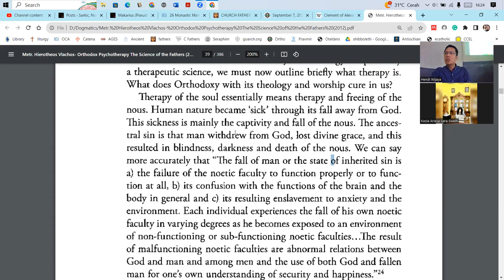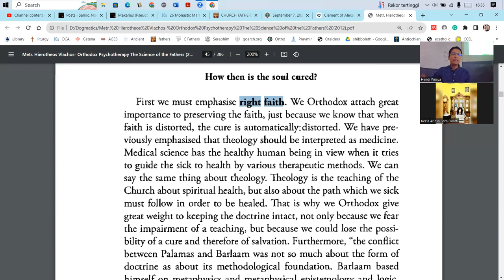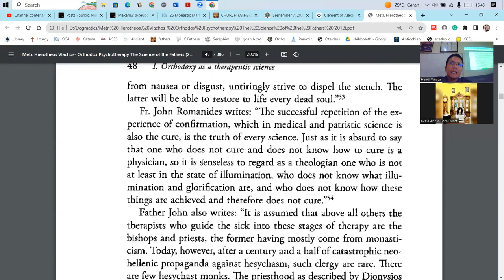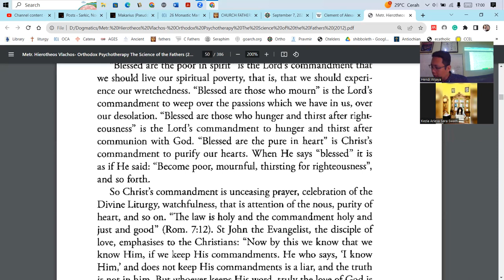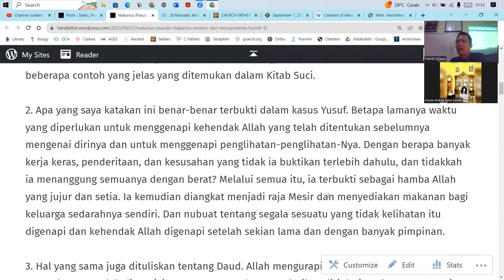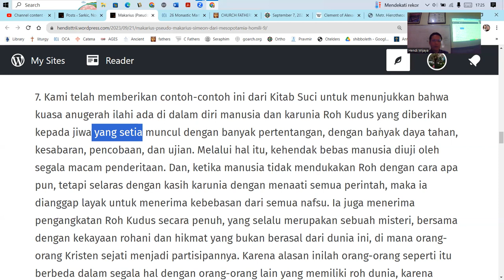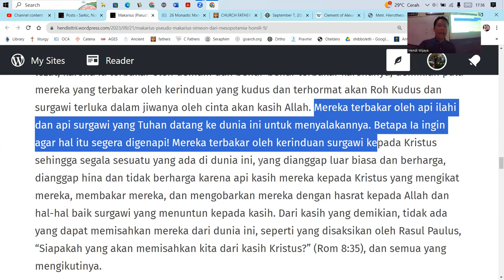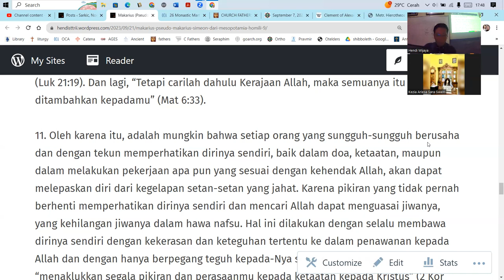Formasi Rohani: Terapi Nous (2)